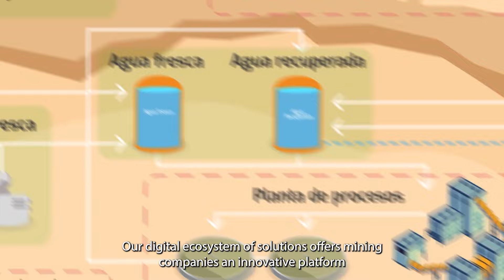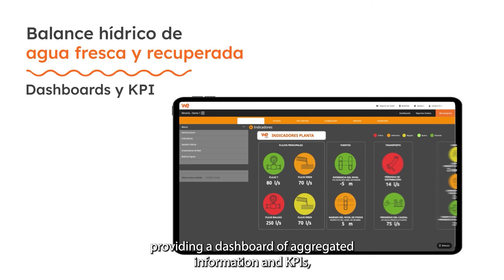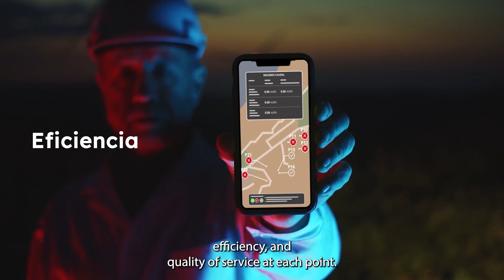Minería Responsable: Soluciones tecnológicas para cuidar el medioambiente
Minería Responsable, tu programa para conocer la gran industria minera en un país lleno de minerales como lo es Chile y desarrollar temáticas como la sustentabilidad, desarrollo, innovación, tecnología, inclusión, entre otras. Aquí podrás aprender y acercarte a este mundo desconocido que no es tan lejano como parece.

En este capítulo, nuestro conductor Claudio Tapia conversa con Jorge Poblete, CEO de Wetechs y Florencia Mesa, Directora Ejecutiva ClimaTech sobre las soluciones tecnológicas que están al servicio del medioambiente.

¡No te lo pierdas! Todos los martes un nuevo episodio de Minería Responsable por Agricultura TV a las 20:00 horas y ahora también por Radio Agricultura 92.1 FM los martes a las 22:00.

Presentado por: Voens 🐸💦 CompromisoMinero 👷🏻‍♀️ @micasinocom 🎰 y WeTechs